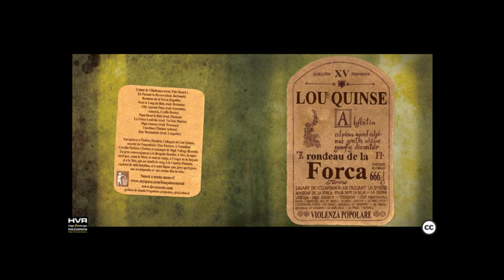Lou Quinse - Papa, demi la bela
Track: 04
Title: Papa, demi la bela
Artist: Lou Quinse
Album: Rondeau de la Forca
Year: 2010

Lou Quinse strongly belive in and support the free production, diffusion and distribution of music.
If you like it, support us and follow Lou Quinse in the Sabbah!